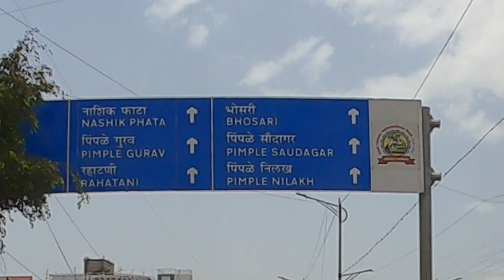Ride to largos pizza | summer 2022 | injuries, pizza and hella fun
hey, what is up youtube welcome to another description :-P

in this video I ride with my buddies to Pune only for largos pizza. It’s one of the best pizza I have ever had and comes in at a sise of 20 inches. Join me and my friends on this epic ride and see what we saw on the way. Hope u like the video

Sap'